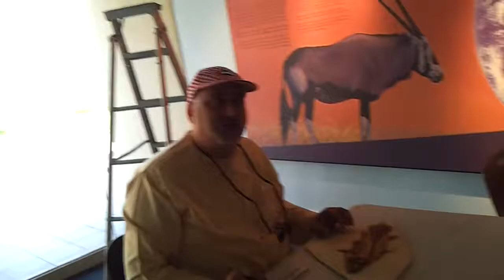Coelacanth Fish Fossil († Coelacanthus sharjah Khalaf, 2013) at Sharjah Natural History Museum, UAE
The Sharjah or Arabian Coelacanth Fish Fossil († Coelacanthus sharjah Khalaf, 2013) at Sharjah Natural History and Botanical Museum, Sharjah, Emirate of Sharjah, United Arab Emirates. 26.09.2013.

Video by the fish dicoverer: Prof. Dr. Sc. Norman Ali Bassam Ali Taher Khalaf-Sakerfalke von Jaffa.

Article Reference: Khalaf-Sakerfalke von Jaffa, Prof. Dr. Sc. Norman Ali Bassam Ali Taher (2013). † Coelacanthus sharjah Khalaf, 2013 : A New Coelacanth Fish Fossil Species from Sharjah Natural History and Botanical Museum, Sharjah, Emirate of Sharjah, United Arab Emirates. Gazelle: The Palestinian Biological Bulletin. ISSN 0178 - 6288. Number 106, October 2013, Thu Al Hijja 1434 AH. pp. 18--38.  Dubai and Sharjah, United Arab Emirates.

BioLib Classification: Khalaf-Sakerfalke von Jaffa, Prof. Dr. Sc. Norman Ali Bassam Ali Taher (2013). Taxon Profile: Species Sharjah Coelacanth Coelacanthus sharjah Khalaf, 2013. BioLib. Biological Library.

EOL Encyclopedia of Life: Khalaf-Sakerfalke von Jaffa, Prof. Dr. Sc. Norman Ali Bassam Ali Taher (2013).  Sharjah Coelacanth († Coelacanthus sharjah Khalaf, 2013). EOL. Encyclopedia of Life.

With Samsung Note 1 Video Camera